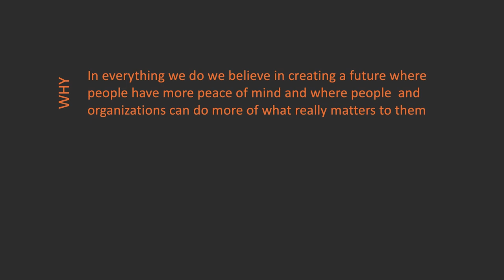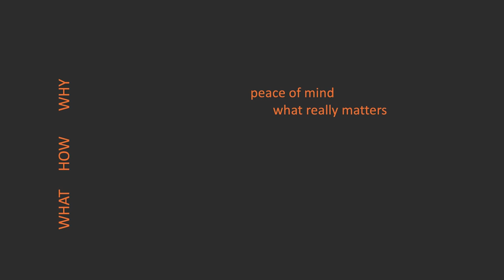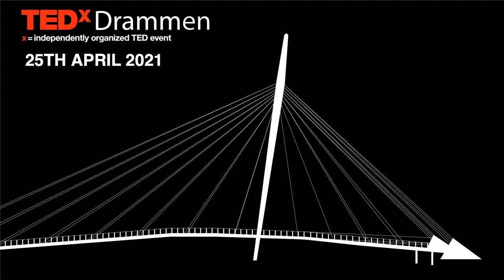The dearest child of humanity is purpose | Yngvar Ugland | TEDxDrammen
Yngvar is an adventurer at heart. In his day job he loves to boldly go where no banker has ever been before.
Off-work he is a saxophone player, soccer coach and enthusiast, chopper rider, university lecturer, sailor, aspiring author. But first and foremost: a single-parent to his wonderful children.
Yngvar gets inspired by ambition and courage and by leaders that lives ambition and courage. He holds teamwork and trust close to his heart. He loves to build teams that dream of shaping a better future. He is on a life mission to always change the game. Yngvar is an adventurer at heart. In his day job he loves to boldly go where no banker has ever been before. Off-work he is a saxophone player, soccer coach and enthusiast, chopper rider, university lecturer, sailor, aspiring author. But first and foremost: a single-parent to his wonderful children.

Yngvar gets inspired by ambition and courage and by leaders that lives ambition and courage. He holds teamwork and trust close to his heart. He loves to build teams that dream of shaping a better future. He is on a life mission to always change the game. This talk was given at a TEDx event using the TED conference format but independently organized by a local community.